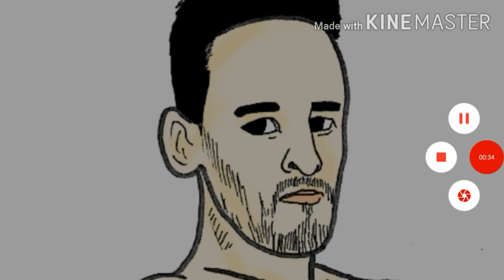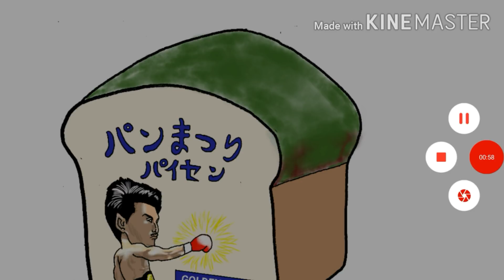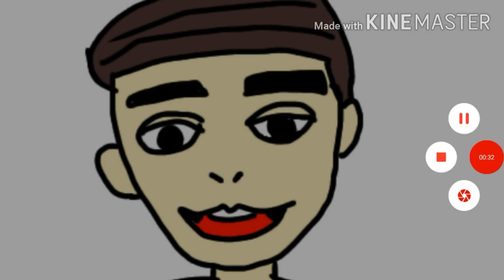【格闘ニュース】◯朝倉海にクレベルが忠告「ヤバイので気を付けて下さい」「金太郎VS井上直樹 勝つのは絶対●●」◯堀口恭司 ベラトールGPに参戦？ ◯ 井上尚弥 カシメロに「叩きのめす」◯山崎秀晃 野球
2021/08/16

今回ご紹介させて頂いたクレベルコイケ選手の勝敗予想動画はこちら！